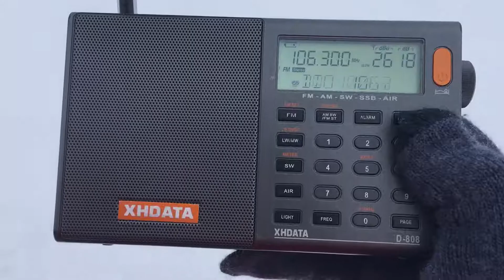[LOCAL] - 106.3 MHz- Donskoye Radio (Taganrog, Russia, 60km)